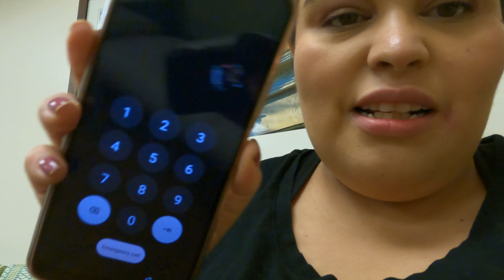El Trabajo 👩‍💻 era Fraude 😭| Preparando La Maleta Para Parto 🤰🏻 | Examen de Glucosa de 3 Horas la🩸🙈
Últimamente nos a estado pasando un poquito de todo. El trabajo que estaba tan emocionada de por fin conseguir en línea terminó siendo fraude. Fue una gran decepción pero gracias a dios no pasó a mayores. Creo que es nuestra señal de seguirnos enfocando en creciendo aquí y por mientras nos preparamos para el parto ya que estamos en las últimas semanas del el embarazo. Así que empezamos a empacar la maleta para el día de parto y nos hacemos los últimos estudios de laboratorio de glucosa. Esta es me toco el de 3 horas por que el primero salió abnormal.
Pero
Lo pueden creer ya tenemos casi 32 semanas de embarazo. En cualquier minuto puede estar aquí mi niña 🤱🏻💕.
Bienvenido a Mi canal fue creado para ayudarme a registrar mi viaje y ayudar a otros durante el proceso, con suerte inspirándote a seguir tus sueños.

Agradezco su apoyo y por creer en mí. Te veré hasta el próximo video!!!  :)